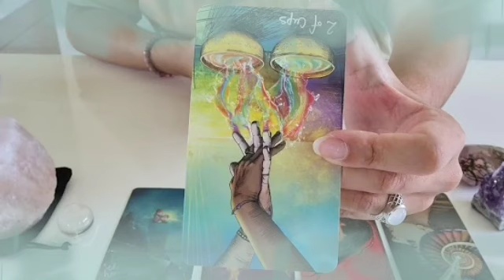برج العقرب من 20 إلى 30 سبتمبر 2022 // شريك تعبان و تاعبك معه😔و بداية جديدة لك يا عقرب🔥